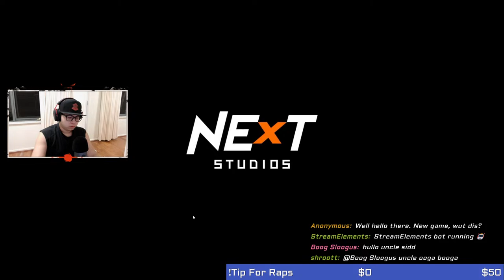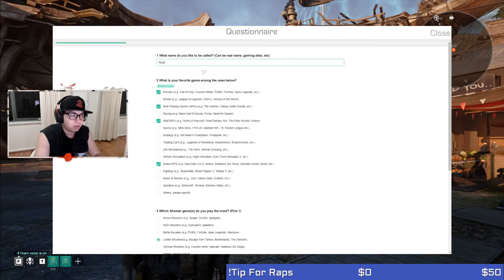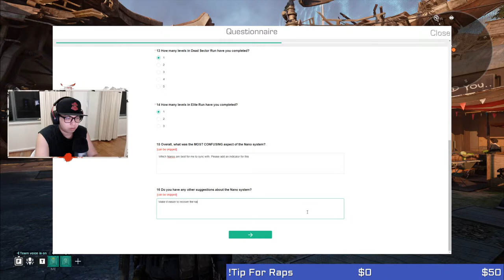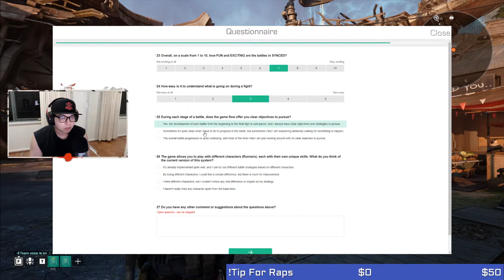🤣 Asian Rapper on Synced! - Aim for 7 viewers - Early Access game needs some Uncle Robot!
Hey folks,

Trying something new and different, credit to Cazmanta for the idea. We've been watching so many tiktoks of Asian Rappers (doing the particularly Asian accent) and I was like...man, I can rap better than any of these, so we decided to bring that to our other games. UNCLE ROBOT is in the HOUSE!

Carrying over the Twitch goals, I decided to see if I can aim for 7 viewers!

If you find any moment funny, clip it for me and share it on social media, that's all I ask!

In this LiveStream, I intend to check out this Early Access game on Steam - Synced. I don't know anything about it, but I want to try it out live for the first time on STREAM today!

Logitech StreamCam for Creators - MjRiffle, Ms Eve, Rogue_Assassin, Deathdawning982, Bravo7910
Yeti X Mic - Sponsor List: Bravo7910, Im a Box Head, OldMrCreamPuff, Drago, Rogue_Assassin
16 GB Extra Ram - Sponsor List: Rogue_Assassin, OldMrCreamPuff, Suspect, Bravo7910, N8 The Great, AnarchyInc
Hyper X Cloud Alpha Wireless Headphones - Sponsor List: OldMrCreamPuff, Bravo7910, Alienfrost80, KamiSMH, Syed Assad Bokhari, Yuno, Jack, TwelveTables, Riverarcher124, Daniel Morris

YouTube Streams:
Monday, Wednesday and Friday - 10 pm to 2:30 am

Twitch Streams:
Tuesday, Thursday, Saturday! - 10 pm to 2:30 am

Unofficial Stream Timings for YOUTUBE/TWITCH (These are NOT GUARANTEED and you will have to check for Notifications since they are not announced):
- Day time - 12:30 pm to 2:30 pm

Sundays OFF!

SoundCloud​ Name: RealAsianRobot